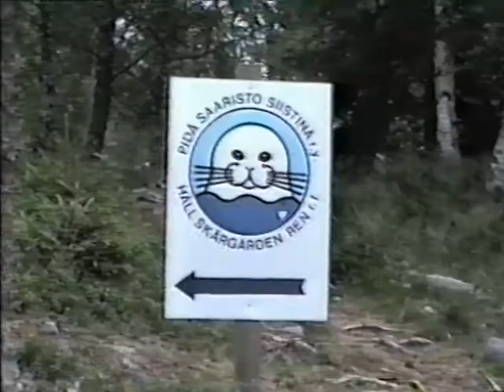Skärgårdsrådets sommarfest 1988 / Larsmo När-TV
Skärgårdsrådets sommarfest på Köpmanholmen 1988